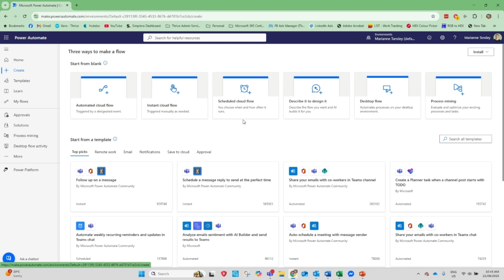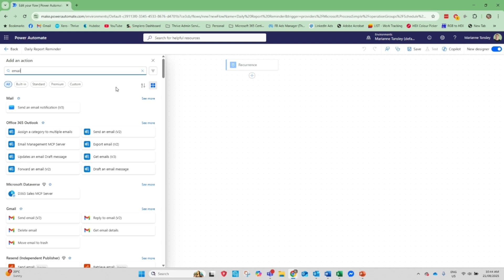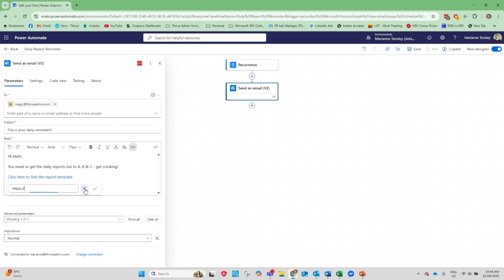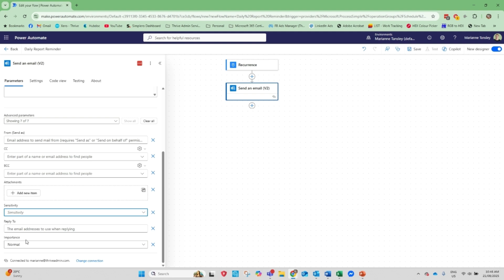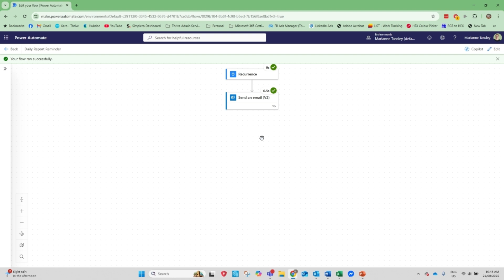How to create a recurring flow in Power Automate (Beginner Tutorial)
Stop repeating the same tasks! In this Power Automate beginner guide, I’ll show you how to build a recurring flow that runs automatically - daily, weekly, or monthly - and saves you hours every week, all inside Microsoft 365.

You’ll learn:
✅ How to create a scheduled flow in Power Automate
✅ How to add an action (like sending an email reminder)
✅ How to test and confirm your flow works

This is the perfect first step if you’re new to automation. Simple, practical, and ready to use straight away!

⏱️ CHAPTERS
00:00 – Why use recurring flows in Power Automate
00:22 – Create your scheduled flow
01:58 – Add an action (send an email)
03:32 – Save & test your flow
04:52 – Recap + ideas for your own flows